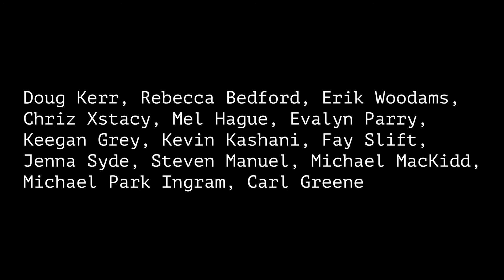UET Theater show, Halifax Fringe